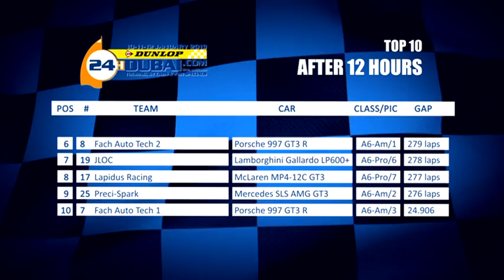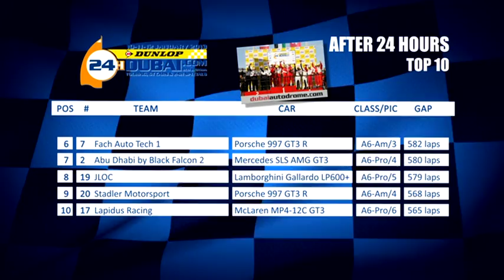FACH AUTO TECH Dubai 2013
24h Rennen in Dubai 2013